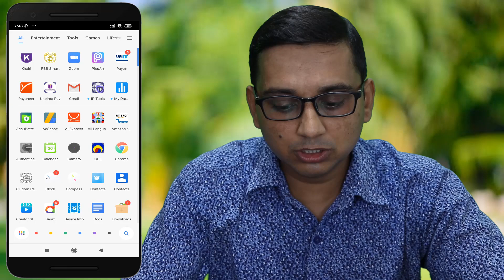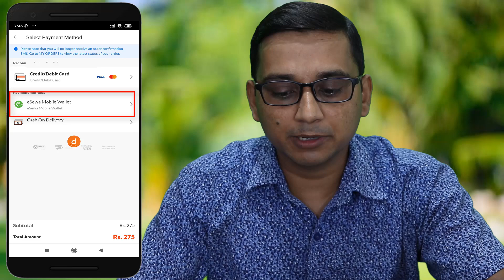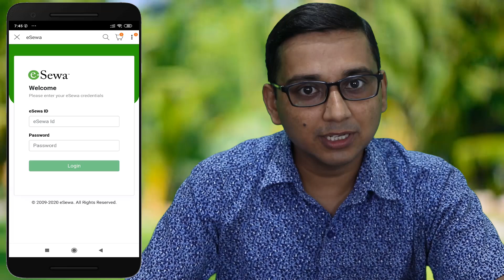e-Sewa प्रयाेग गरेर Daraz Online बाट सामान कसरी लिने? Online Shopping नेपाल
Friends yo video ma maile esewa lai use garera hamile kasari daraz online bata product purchase garna sakincha sabai tarika sikayeko xu video pura herera siknuhola. Thanks

Like Button
Share Button